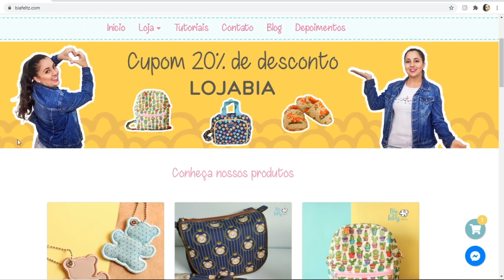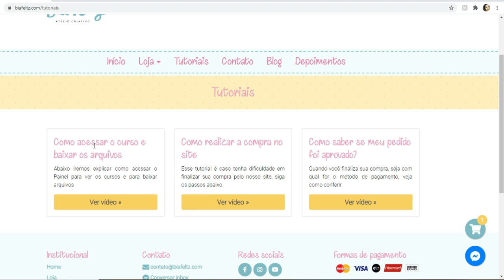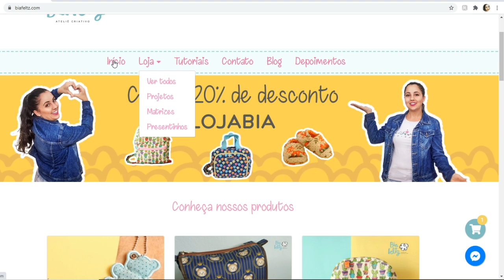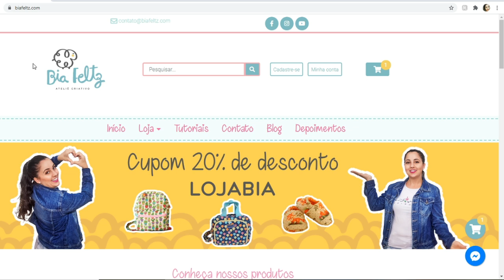Oba , temos um Site | Projetos , Matrizes e muito mais ... | Bia Feltz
Olá, é com alegria que venho mostrar pra vocês o novo site !
Agora nossos projetos e matrizes estão reunidas em um unico lugar.
Baixe os arquivos e assista as vídeo aulas no próprio site.
Muito mais praticidade .

Em breve nosso site vai ganhar mais algumas categorias, então fique de olho pra não perder as novidades.